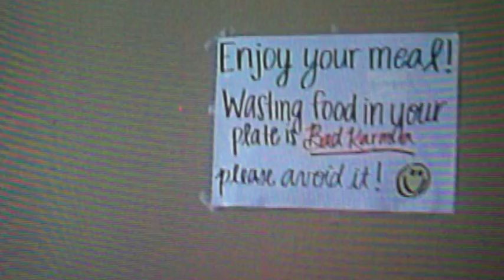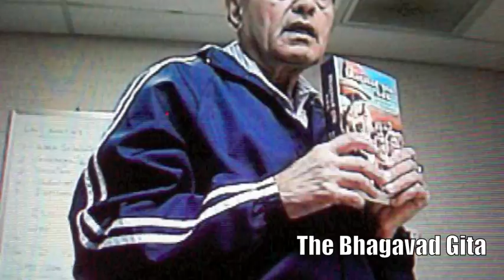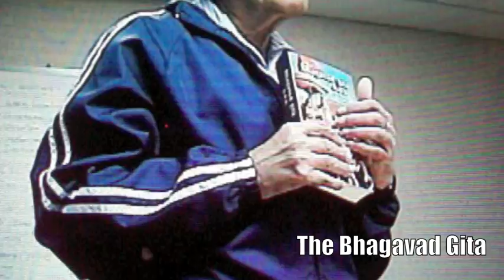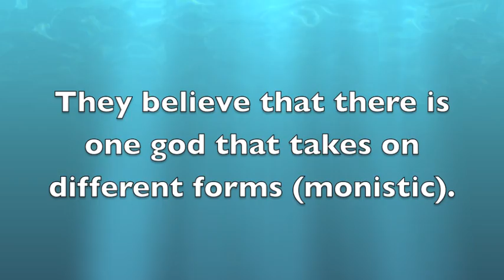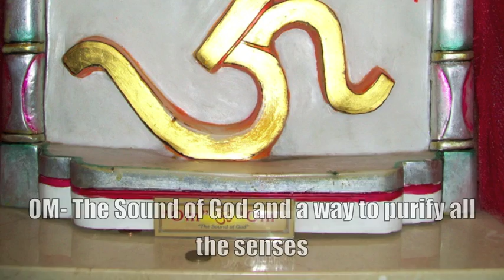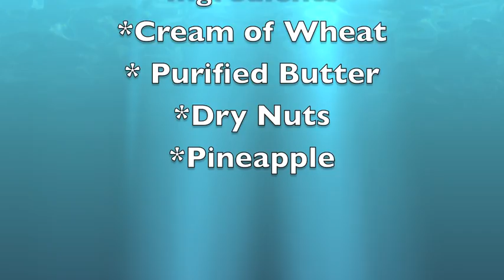Visit to the Charlotte Hindu Center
January 26, 2013, our World Religions project to better our understanding of the Hindu religion and culture.